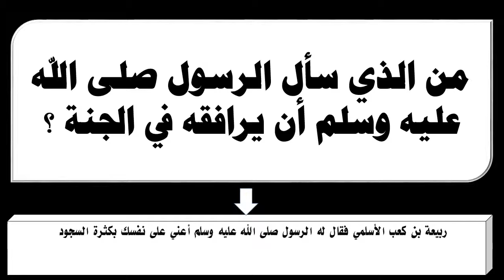من الذي سأل الرسول صلى الله عليه وسلم أن يرافقه في الجنة ؟